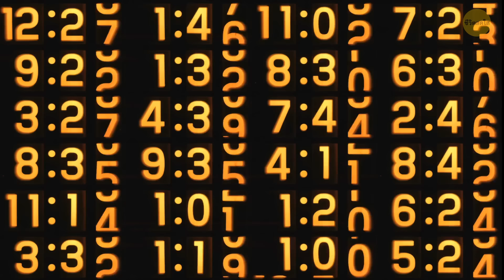ทำไมเราถึงไม่ได้รับอนุญาตให้ไปที่แอนตาร์กติกา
การไปเยือนทวีปแอนตาร์กติกาถูกจำกัดอย่างเข้มงวดด้วยเหตุผลสำคัญหลายประการ สิ่งแรกและสำคัญที่สุดคือการปกป้องระบบนิเวศที่ละเอียดอ่อนและเป็นเอกลักษณ์ของที่นั่น กิจกรรมต่าง ๆ ของมนุษย์สามารถรบกวนสัตว์ป่าและพืชที่ไม่คุ้นเคยกับการถูกรบกวนจากโลกภายนอก และสภาพแวดล้อมที่รุนแรงของทวีปแอนตาร์กติกายังทำให้เกิดความเสี่ยงอย่างมากต่อผู้มาเยือนที่ไม่ได้เตรียมตัว เช่น สภาพอากาศที่รุนแรง อุณหภูมิเยือกแข็ง และภูมิประเทศที่อันตราย ทวีปนี้ยังถือเป็นเขตอนุรักษ์ทางวิทยาศาสตร์ และมีกฎระเบียบที่เข้มงวดเพื่อรักษาความสมบูรณ์ของการวิจัยที่กำลังดำเนินอยู่และป้องกันการปนเปื้อน โดยรวมแล้ว การจำกัดการเข้าถึงช่วยรักษาสภาพแวดล้อมที่เก่าแก่สวยงามนี้ และช่วยให้การสำรวจทางวิทยาศาสตร์สามารถดำเนินต่อไปได้โดยไม่หยุดชะงักจนเกินไป